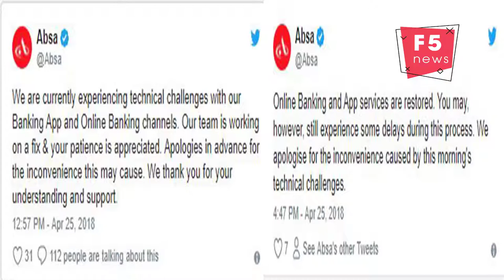Absa bank app services is now restored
Absa Bank announced on Wednesday afternoon that its online banking and app services had been restored.
Early on Wednesday morning‚ the bank announced it was experiencing technical challenges with its banking app and online banking channels and said its technical team was working on fixing the problem.
During the downtime‚ Absa customers were still be able to draw cash at ATMs.
In its latest update‚ Absa said customers could still experience some delays.